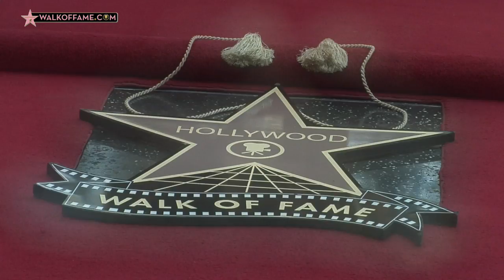JANE LYNCH STAR ON THE HOLLYWOOD WALK OF FAME CEREMONY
Actress Jane Lynch was honored with the 2,505th Star on the World Famous Hollywood Walk of Fame, September 4, 2013, in Los Angeles.